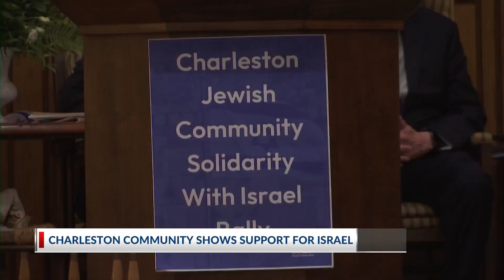Rally for Israel held at Synagogue Emanu-El in West Ashley